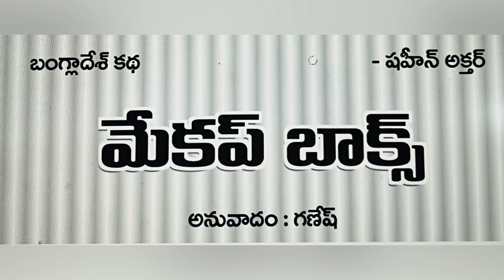మేకప్ బాక్స్ - విషాదకరమైన కథ వినండీ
మేకప్ బాక్స్ -షహీన్ అక్తర్